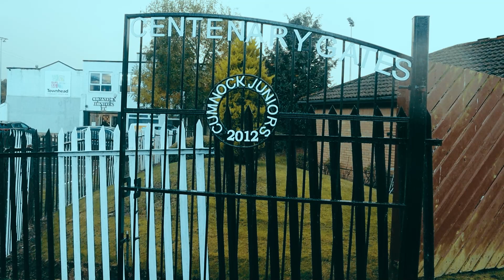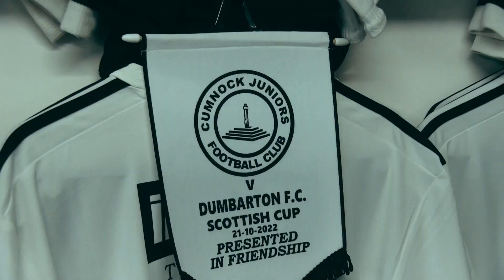Cumnock v Dumbarton | JAMES MCFADDEN JOINS US ON THE VLOG!! | Scottish Cup Second Round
We travelled to Townhead Park as Cumnock took on Dumbarton In the Scottish Cup Second Round. James McFadden joined us to give his analysis on the match. We caught up with some Cumnock & Dumbarton fans who had their say on how the season has went for both sides and how they were feeling going into the Scottish Cup tie. Davie Weir Cumnock Trustee Member & Facilities Manager Derek King told us about all the exciting stuff Cumnock are doing for the Community, Disabled Fans & The improvements they have planned! Goals from Stuart Carswell, Gregor Buchanan & Finlay Gray secured the win for Stephen Farrell's Dumbarton with Ryan Carnwath getting the Goal for Brian McGinty's Cumnock Juniors.